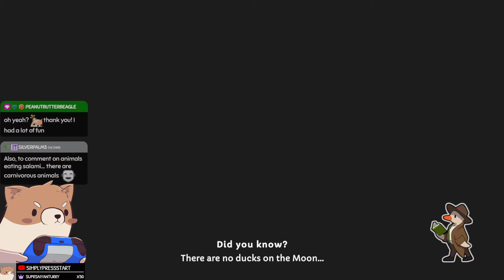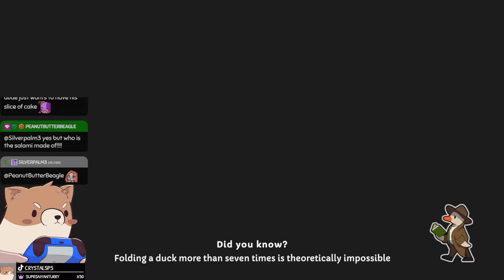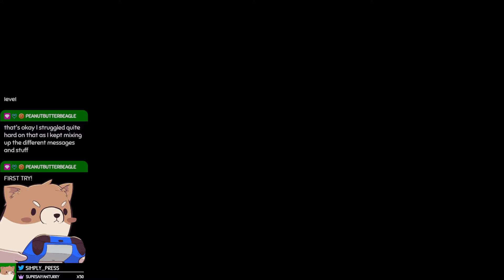The Birthday Party - Let's Play: Duck Detective: The Secret Salami - Ep. 5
Solve crime using your de-duck-tions in Duck Detective: The Secret Salami! This is such a little gem of a game, with full (and awesome) voice acting and a fun story I can't recommend it enough!

~:SCHEDULE:~